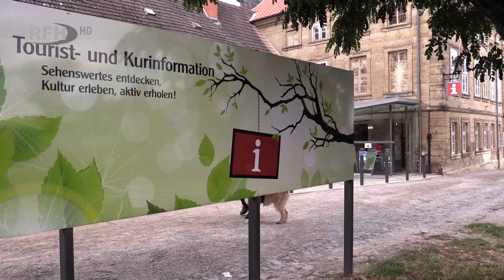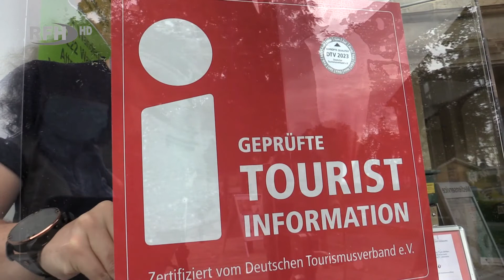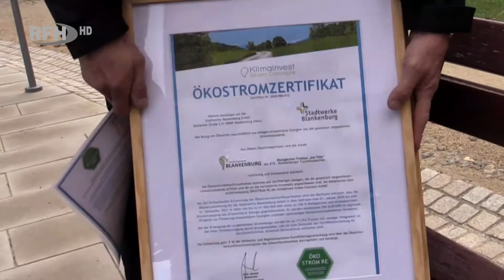RFH aktuell - Ökostrom-Zertifikat für die Stadtwerke Blankenburg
►Gliederung:
00:00 : Ökostrom-Zertifikat für die Stadtwerke Blankenburg
00:10 : Erneuerbare Energien bei den Stadtwerken Blankenburg
01:22 :  Ökostrom RE - Regionales Engagement
01:54 : Ökostrom-Verkaufsmenge der Stadtwerke Blankenburg
02:37 : Aufpreis für Ökostrom?
02:58 : Zertifikate für den Tourismus-Betrieb in Blankenburg
03:42 : Blankenburger Einrichtungen mit Ökostrom-Betrieb
04:08 : Ökostrom-Bescheinigung für die Stadtwerke Blankenburg